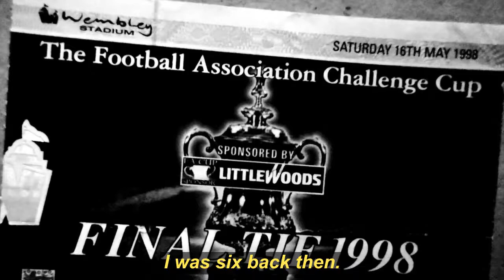'TOON ARMY CEASON'-EP Release trailer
Mick C - "TOON ARMY CEASON"-EP available everywhere NOW!
Tracklist:
1. DÚBRAVKA
2. FABIAN SCHÄR
3. SAINT-MAXIMIN
4. HEY MIGGY
5. GALLOWGATE
6. JONJO
7. SAINT-MAXIMIN (Lordnox Remix)

Written and performed by: Mick C
"GALLOWGATE" beat produced by: Mantra & JuwonMix